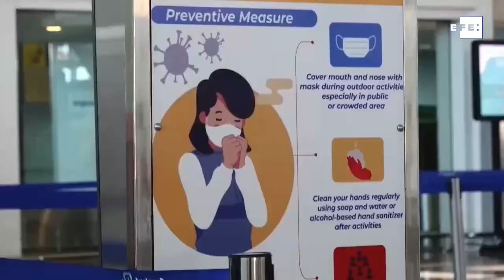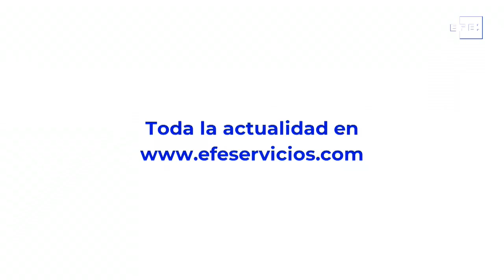Covid 19 Imágenes de una crisis en el mundo del 16 de febrero